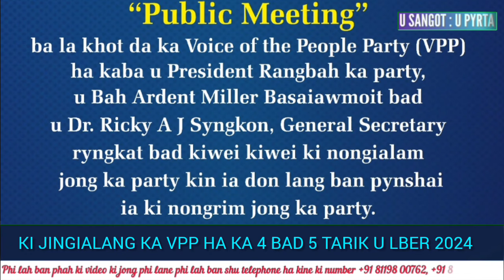SHA 2 TYLLI KI KTEM KA NPP YN HIAR KA VPP HA KA 4 & 5 TARIK U LBER DA KI 5 TYLLI KI JINGÏALANG